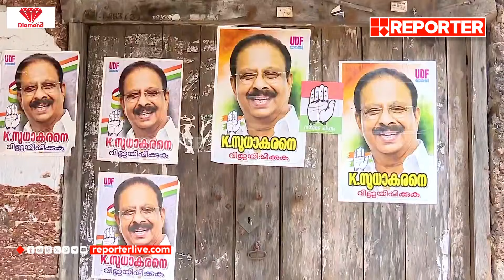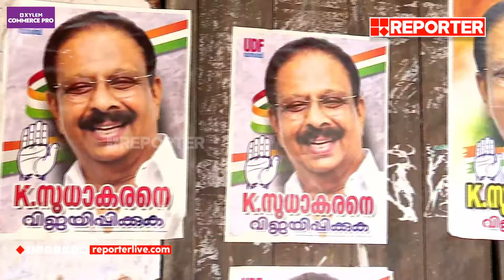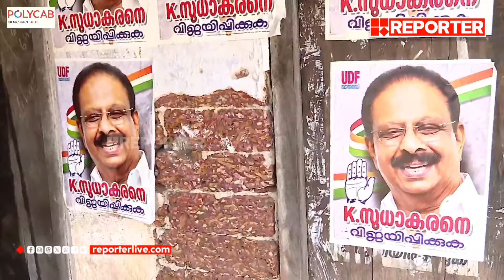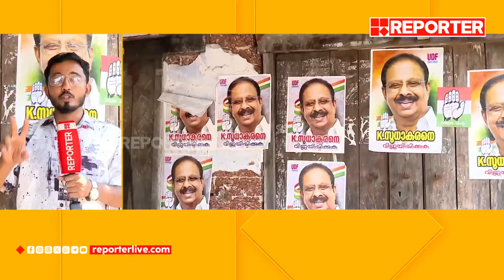കണ്ണൂരില്‍ കെ സുധാകരനായി പോസ്റ്ററുകള്‍ | Loksabha Election 2024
With Regards
Team RBC